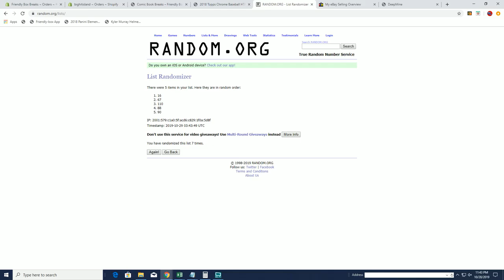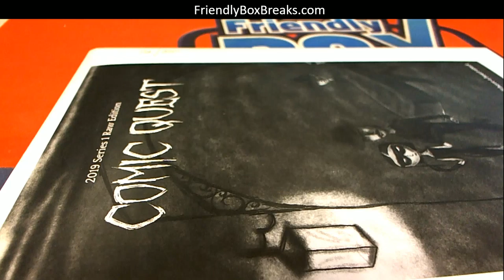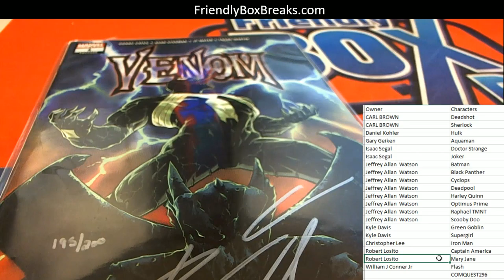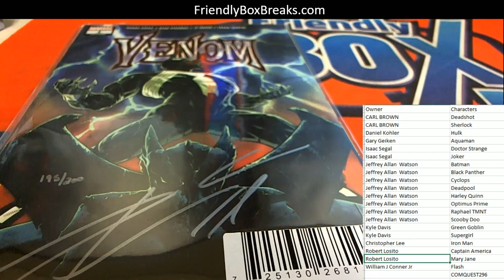2019 Comic Quest ID COMQUEST296